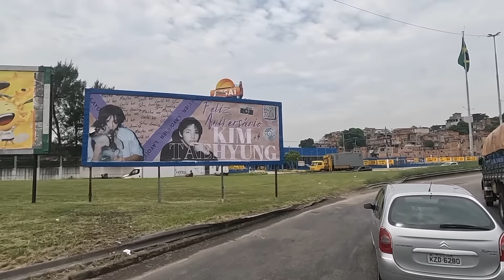RIO DE JANEIRO ATÉ GOVERNADOR VALADARES-MG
PARTE 1 DO PROJETO DE VIAGEM DO RIO DE JANEIRO ATÉ GOVERNADOR VALADARES-MG.
VAMOS SAIR DO PAVUNA NO RIO DE JANEIRO PEGANDO A DUTRA, AVENIDA BRASIL E BR040 RODOVIA WASHINGTON LUIZ E SEGUIR ATÉ PRÓXIMO A SERRA DOS ÓRGÃOS.
minas Gerais
VÍDEO 📹 DA DIVISA RIO DE JANEIRO MINAS GERAIS BR116

VÍDEO 📹 PASSANDO POR PARADA MODELO (RIO FRIBURGO)

VÍDEO 📹 DE COMO CHEGAR NA PONTE RIO NITERÓI PRA QUEM CHEGA NO RIO DE JANEIRO VINDO DE SÃO PAULO PELA VIA DUTRA BR116

VÍDEO 📹 DA SÉRIE RIO DE JANEIRO ATÉ JUIZ DE FORA MG

VÍDEO 📹 DA RODOVIA DO CONTORNO BR493 MAGÉ MANILHA RIO DE JANEIRO

VÍDEO 📹 DO ARCO METROPOLITANO RIO DE JANEIRO

VÍDEO 📹 DE TERESÓPOLIS RJ ATÉ SAPUCAIA NA BR116 PRÓXIMO A DIVISA COM MINAS GERAIS

VÍDEO 📹 DA SERRA DOS ÓRGÃOS BR116 RIO DE JANEIRO

VÍDEO 📹 DA SÉRIE LINHARES ES ATÉ O RIO DE JANEIRO

MEU INSTAGRAM

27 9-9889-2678